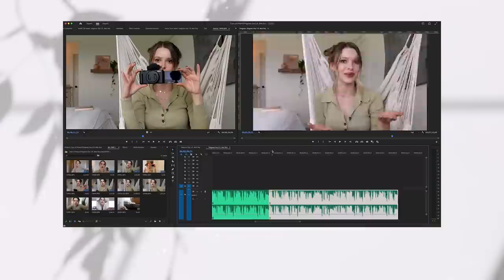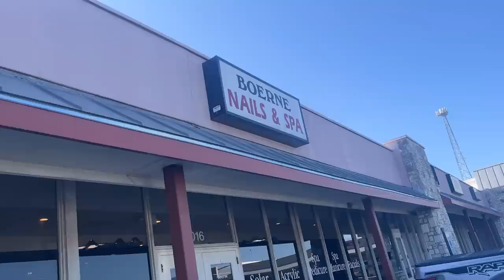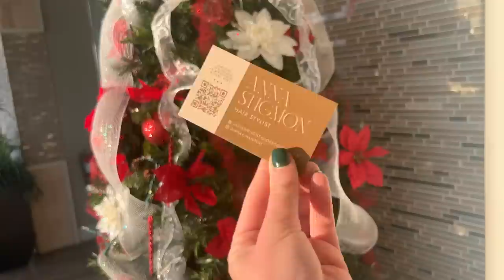VLOGMAS DAY 3 - How to Make Money on YouTube + Start a Channel, New Hair + Girl's Night!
LOVE YOU SO MUCH! Thank you to Best Buy for sponoring this video. I will link the products I recommend below, but click here to shop all of Best Buy's
Sony - ZV-1F Vlog Camera
Adobe - Photoshop Elements 2023 & Premiere Elements 2023 - Mac OS
Adobe - Photoshop Elements 2023 & Premiere Elements 2023 - Windows [Digital]

OTHER LINKS IN THIS VIDEO:
My Microphone
Green Collared Shirt
Floral Tank
Black Jeans

TIME STAMPS:
0:00 hello I have space buns I guess
1:43 how to start a youtube channel/how to make money (Q+A)
15:53 a new gratitude practice :-)
16:37 I made DIY garland!
17:34 subtle christmas nails
19:03 TX is so confusing, I swear
19:20 NEW HAIR NEW HAIR NEW HAIR
20:40 girl's night IN!
21:50 final thoughts :-)

VLOGMAS THEME SONG: Christmas Magic by Jordy Searcy

~SHOP~

Michel's Favs
I update this frequently with my favorites!